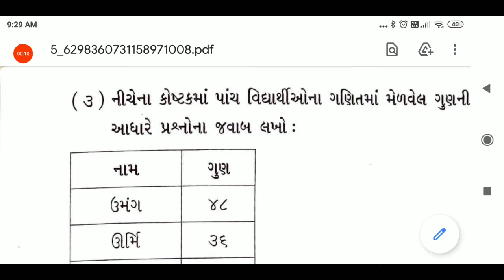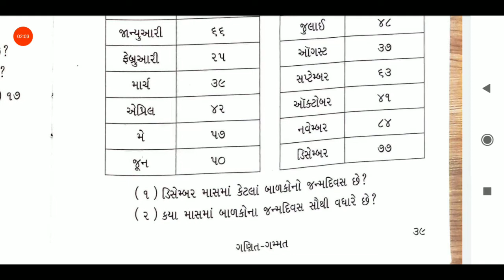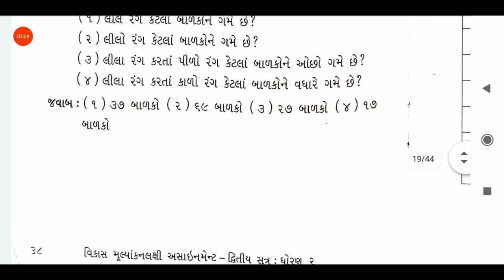05/05/2021, ધોરણ-02, ગણિત